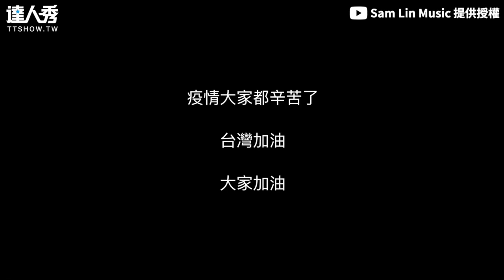【才子創意改編「疫情非得已」 滿滿疫情梗網讚：戴口罩啦！】｜@samlinmusic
好多疫情梗xD (BK編）
創作授權【Sam Lin Music】